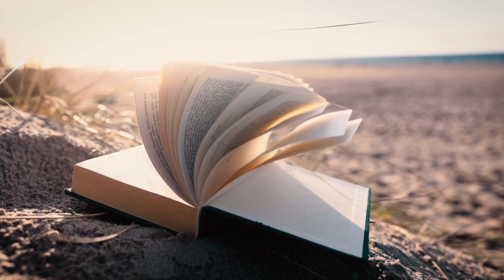96-Jerusalem Council, Conclusion and Action